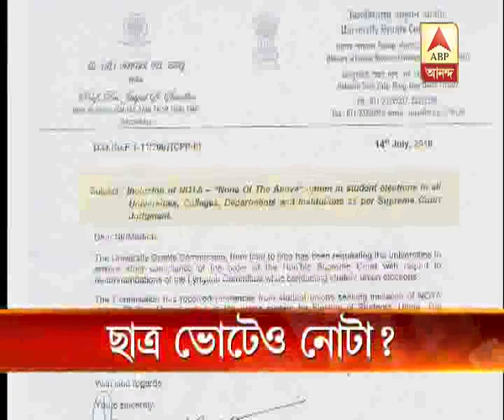As per UGC direction 'Nota' should be use in colleges at the time of student election